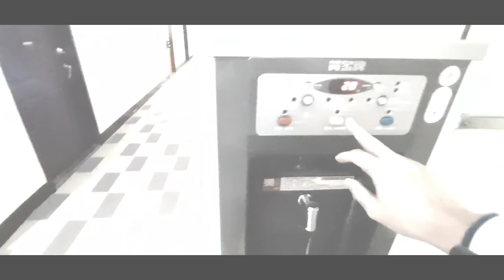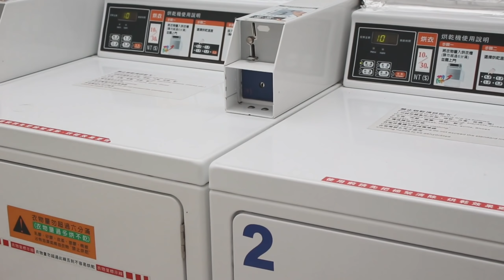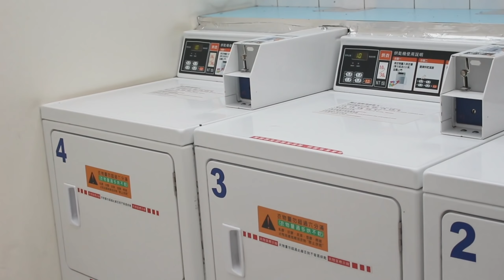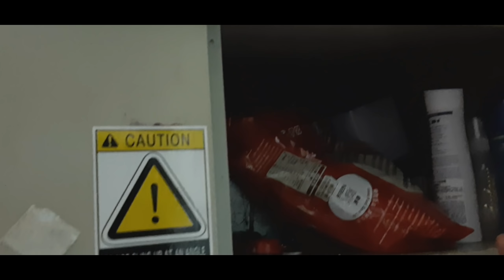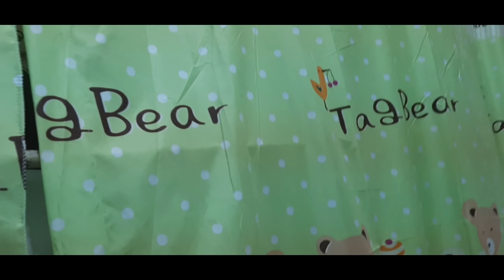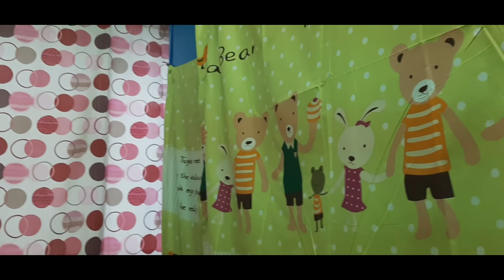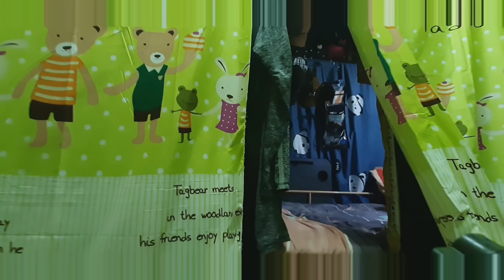Dormitory Tour ||Jermie TV